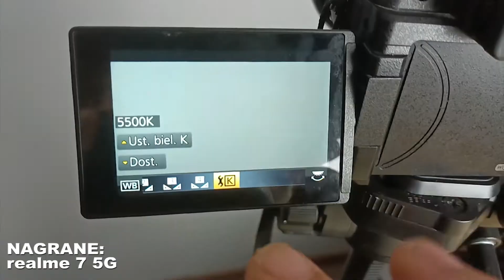GENIALNE BUDŻETOWE OŚWIETLENIE GREEN SCREEN DIY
W tym odcinku prezentuje budżetowe rozwiązanie oświetlenia green screen, a zarazem efektywnego zapewniającego jakość nagrania.
Z tym że jest pewien haczyk potrzebny aparat gdzie możemy ustawiać WB ręcznie suwakiem.

0:00 TO NIE KAWA NA ŁAWE
0:16 BUDŻETOWO ;)
3:10 TERAZ WAM POKAŻE NA CO STAĆ TEN ZESTAW
9:36 PODSUMOWANIE

Uwaga!!!
Od tego filmu dodaje napisy do filmów różnych jeżykach również w polskim.

Zapraszam tych co chcą tworzyć zemną ten świat lecz jedno przewinienia i ban permanentny!!!

Zasady dostąpienia

3 Proces weryfikacji na Discord
4 utworzenie hasła na serwerze (lecz inaczej nie pograsz ;))
5 nie rozrabiaj
6 pomagamy sobie na wzajem

Komputer:

RAM:  Corsair 16GB (2x8GB) 3200MHz CL16 Vengeance RGB Pro
Płyta główna: produkcji GIGABYTE B450 AORUS ELITE
Grafika: Palit GeForce RTX 2070 SUPER GameRock 8GB GDDR6